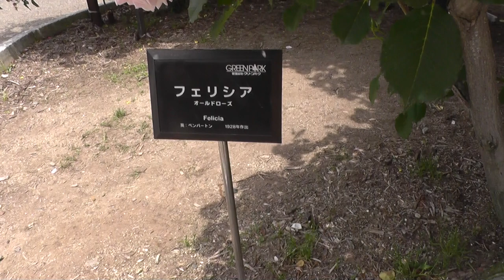薔薇バラRoseフェリシアFelicia